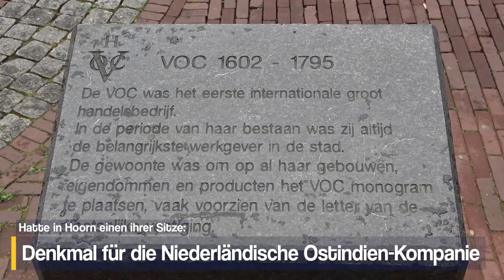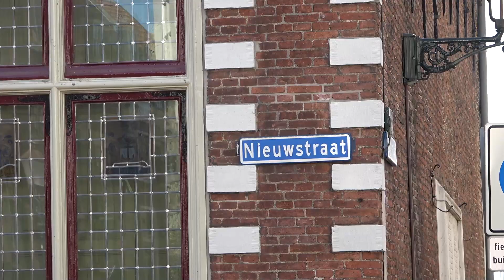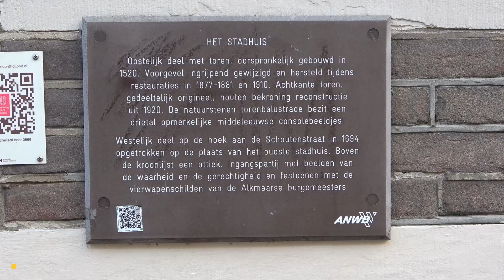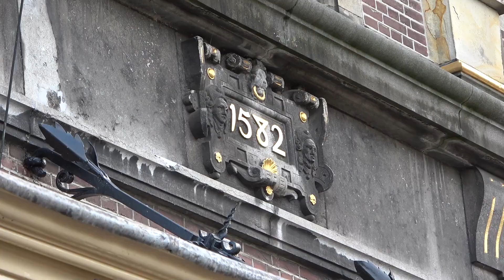Hoorn & Alkmaar - Tag 3+4 - Wohnmobil-Rundreise Niederlande 2020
Wir erkunden die Stadt Hoorn, den Hafen und die Innenstadt. Am nächsten Tag weiter nach Alkmaar. Abends laufen wir kurz nach Hoorn rein auf der Suche nach einem leckeren Abendessen.

Inhaltsverzeichnis:
0:00 Intro
1:00 Hoorn - Innenstadt
2:36 Hoorn - Hafen
4:08 Hoorn - Noch mehr Innenstadt
5:26 Zurück zum Campingplatz
5:52 Intro Tag 2
6:13 Weiterfahrt nach Alkmaar
6:54 Abendessen in Alkmaar
8:30 Outro

Hoorn hat eine lange Historie. Die Stadt erlangte durch die Niederländische Ostindien-Kompanie internationale Bedeutung, die Gesellschaft hatte hier einen ihrer Sitze. Der niederländische Seefahrer Willem Cornelisz Schouten benannte den südlichsten Punkt Amerikas nach seiner Entdeckung zu Ehren seiner Heimatstadt Kap Hoorn. Heute ist die Stadt primär ein touristischer Hotspot direkt am Markermeer. Der Campingplatz 'T Venhop, auf dem unser Wohnmobil steht, liegt ca. 20-30 Minuten Fußweg außerhalb der Stadt.

Am nächsten Tag geht es weiter nach Alkmaar, wo wir auf dem Camperpark Alkmaar auch sehr zentral stehen. Abends geht es noch kurz - auf der Suche nach einem leckeren Abendessen - nach Alkmaar rein.

Dieses Video gehört zu unserer Wohnmobil-Rundreise durch die Niederlande, die wir Ende August, Anfang September 2020 unternommen haben. Wenn du Lust hast, mehr zu sehen, findest du hier die Links zu den anderen Videos dieser Tour.

Gerne kannst du mir unter diesem Video Fragen, Anregungen und Kritik hinterlassen. :-)

• Mein Equipment:
Sony FDR-AX53 Camcorder
Huawei Mate20 Pro twilight
Canon EOS M50 weiß EF-M 18-150 Kit
Canon EF-M 15-45 Objektiv
Spider Gürtelholster für Kamera
Tischstativ Pixi
Tischstativ Pixi-Evo
Rode VideoMicro
GoPro HERO8 Black
Stativ / Selfie-Stick für GoPro
Ersatzakkus und Ladegerät